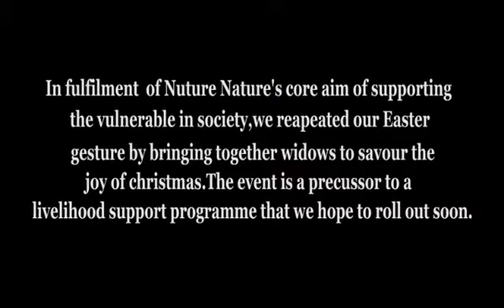Nurture Nature Foundation (NNF) feast with widows in Dec 2018 Christmas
The Nurture Nature Foundation (NNF) had a feast with widows in Dec 2018 during the Christmas period.